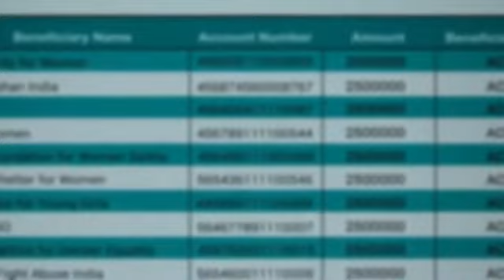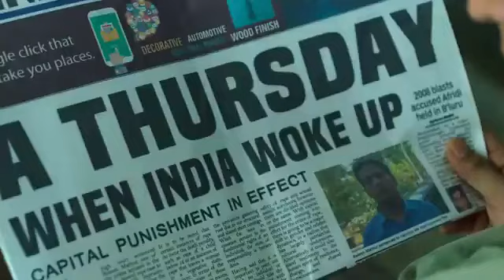A Thursday Movie Explained In Hindi, YamiGautam, nehadhupia, Neha Dhupia, Yami, Atul Kulkarni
Naina, a school teacher, takes 16 students hostage. Rattling the police and the leaders, her demands send shock waves through the country.